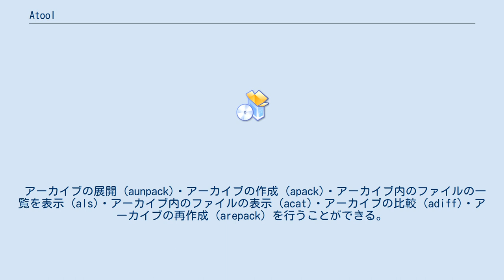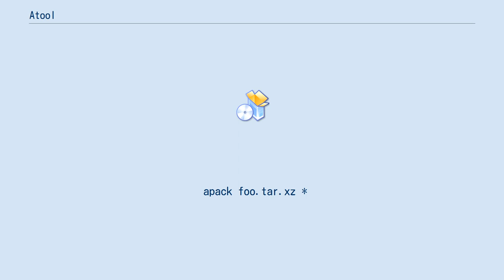Atool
atoolは、複数のアーカイブファイル・圧縮ファイルに対応したコマンドラインファイルアーカイバである。
Perlで書かれており、GNU GPL v2+の下で配布されている。
 atoolはtarやgzipなどのフロントエンドであり、共通のUIでこれらのコマンドが扱うファイルフォーマットを操作することができ、ファイルフォーマットによって異なるコマンドやそのオプションを覚える手間を省くことができる。
 アーカイブの展開 (aunpack)・アーカイブの作成 (apack)・アーカイブ内のファイルの一覧を表示 (als)・アーカイブ内のファイルの表示 (acat)・アーカイブの比較 (adiff)・アーカイブの再作成 (arepack) を行うことができる。
 ファイルフォーマットはfileや拡張子によって判断され、ファイルフォーマットに対応するコマンドが実行される。
それぞれのアーカイブを扱うには、対応するコマンドがインストールされている必要がある。
 apack foo.tar.xz *
 aunpack foo.tar.xz
 als bar.7z
 arepack bar.7z bar.zip